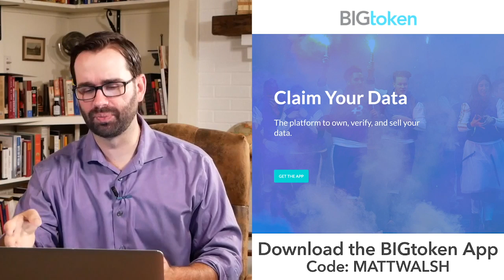Democrats Put Their Insanity On Full Display | The Matt Walsh Show Ep. 285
Today on the show, the Democratic debate was last night. The dems proved again that they are a party completely detached from reality and morality. We'll talk about the craziest moments of the night. Also, the real story behind that tragic viral photo of the migrant father and daughter who drowned in the river has come to light. And the real story does not fit with the narrative Democrats are spinning.